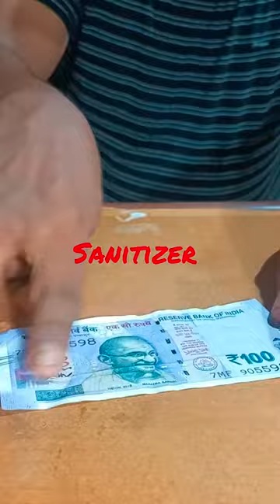Power of Sanitizer experiment🔥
In this exciting and informative YouTube short video, we conduct a sanitizer power experiment like never before! Join us as we explore the effectiveness of different sanitizers and their abilities to eliminate harmful germs and bacteria. Get ready to witness the power of science in action as we test various sanitizers and reveal the astonishing results. Discover which sanitizer reigns supreme in our quest for maximum germ-killing power. Don't miss out on this captivating experiment that combines science, hygiene, and a touch of excitement.